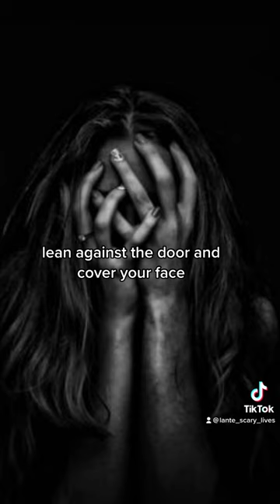How to summon the whistling man Es silbon